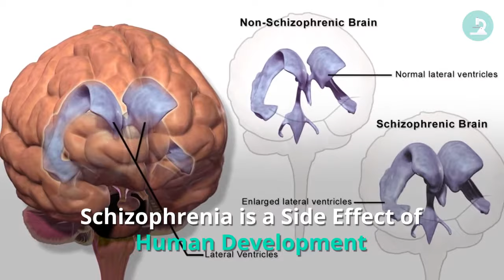Research Stash Weekly Review #11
Latest news in Science and Technology across the globe, carefully curated by team Research Stash

#1 Huge 10.5-Billion-Year-Old Cosmic Explosion Is the Most Distant Supernova Ever Discovered

#2 Schizophrenia is a Side Effect of Human Development

#3 An Amateur Astronomer Accidentally Caught The First-Ever Photo of an Exploding Star

#4 Researchers Have Identified a Link Between Reduced Arginine Levels and Major Depressive Disorder

#5 Women have more active brains than men, according to science

#6 Researchers harness brain waves to reconstruct images of what we perceive

#7 Water may be widespread on the moon after all – new research

#8 An AI just beat top lawyers at their own game

#9 Research Exposes New Health Risks of Genetically Modified Mosquitoes & Salmon

#10 Study of graphene catalysts finds metal in ‘metal-free’ catalysts